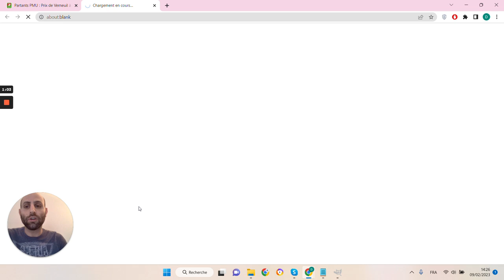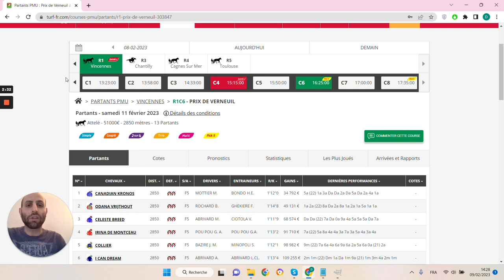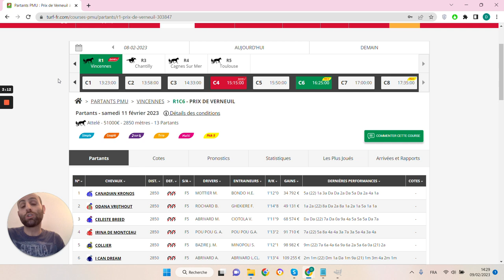🔥1 jour 1 pari 🔥 Pronostic du 11/02 : Bien parier et gagner aux courses hippiques !